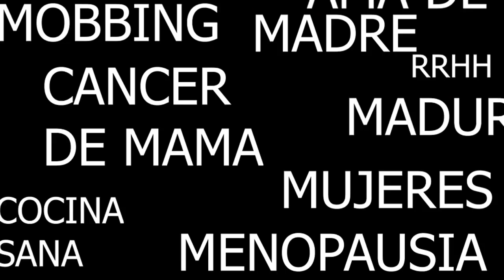CANCER DE MAMA, LOS CONSEJOS DE PILAR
cristinajones09

👍 Me gusta - Pulgar arriba Casi todo el mundo que me encuentro es gente estupenda.
Conocí a Pilar y enseguida conectamos.
 Yo estaba inquieta con mi proceso, y le pregunté cómo le iba, no tuvo problemas en contárnoslo a todas nosotras.